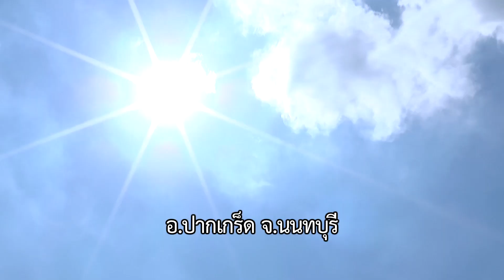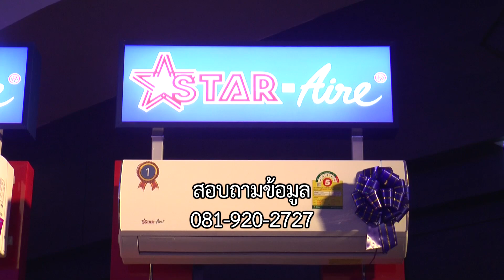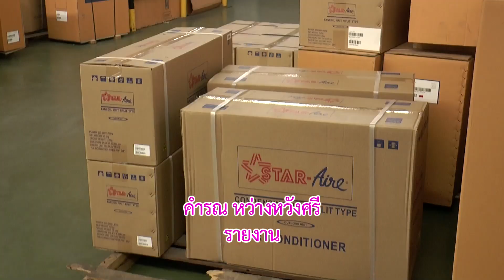แอร์ไทย สตาร์แอร์ไม่น้อยหน้าแอร์ชาติไหนแล้ววันนี้ ที่นนทบุรีนะ จะบอกให้ข่าวดี๊ดีกับพี่คำรณ66-11-15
แอร์ไทย สตาร์แอร์
ไม่น้อยหน้าแอร์ชาติไหนแล้ว
วันนี้ ที่นนทบุรีนะ จะบอกให้

ทางช่อง 5 วันพุธที่ 15 พฤศจิกายน 2566 เวลาประมาณ 15.30 น.